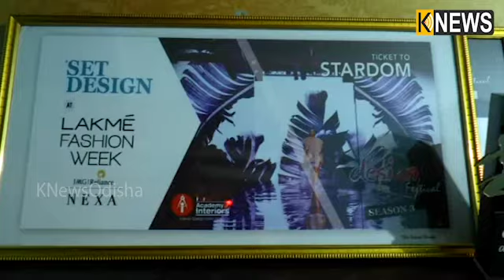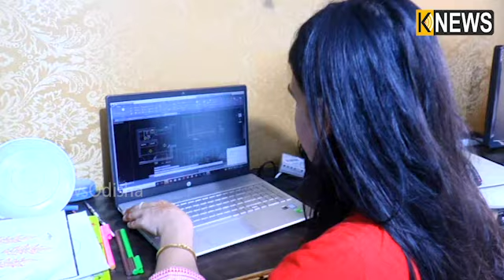ଲାକମୀ ଫ୍ୟାସନ ଉଇକ୍ ରେ ଚମକିଲେ ଯାଜପୁରର ଝିଅ ସୌଭାଗ୍ୟଲକ୍ଷ୍ମୀ ||Knews Odisha